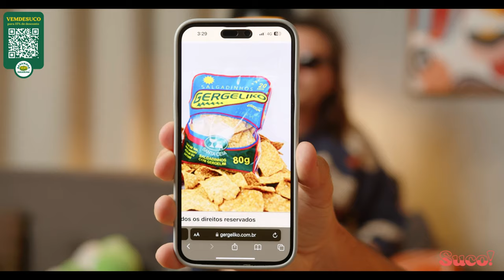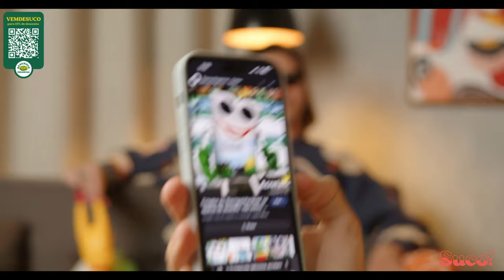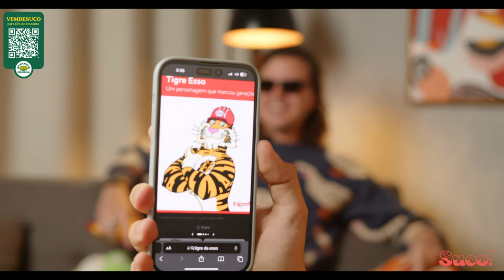SAU SAMPAIO tomando SUCO! - Gastronomia e Estilo - PODCAST #039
- Convidado -

- Suco! nas redes -

Gostou mais de qual parte?
00:00:00 - Podcast
01:11:38 - Quadros